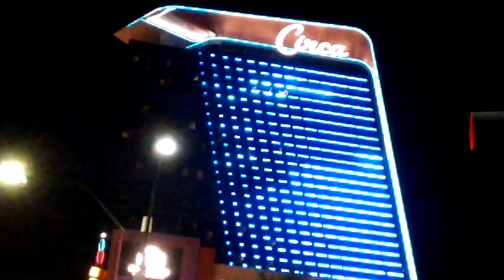Circa building at night.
Downtown